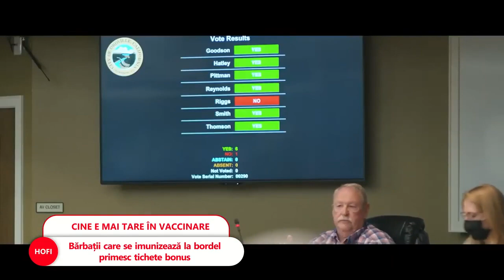Un bordel de la marginea Vienei face vaccinări la sediu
➥ Bărbații care se imunizează la bordel primesc tichete bonus.
➥ 31 de bărbați s-au vaccinat la bordel în prima zi de promoție.